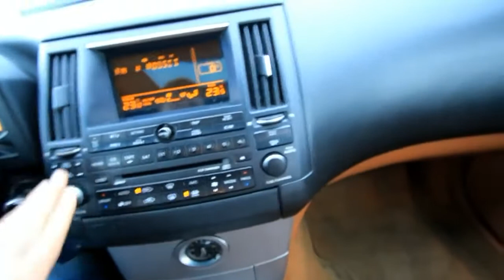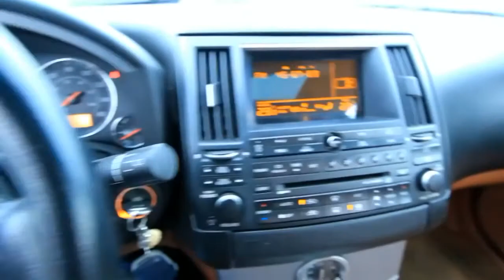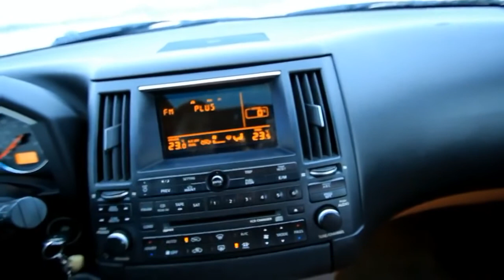Infiniti FX35 Инфинити FX35 Тест драйв Anton Avtoman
ТЕСТДРАЙВ: Infiniti FX35 Инфинити FX35

●●●●●●●●●●●●●●●●●★Auto Love★●●●●●●●●●●●●●●●●●●

●●●●●●●●●●●●●●●●●★ПРИКОЛЫ★●●●●●●●●●●●●●●●●●●